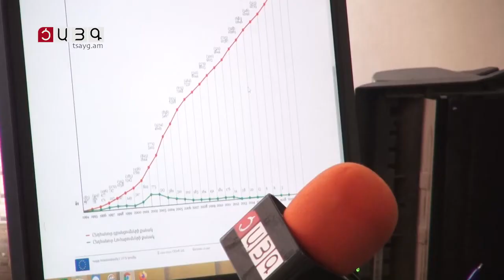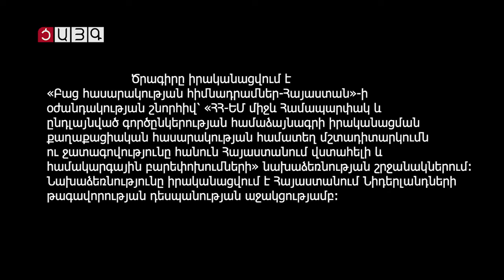«Նոր հնարավորություններ». ՀՀ-ում քաղհասարակության դերի, հնարավորությունների և խնդիրների մասին